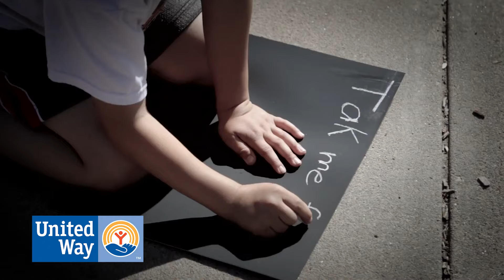United Way 70 years Campaign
United Way of Ellis County is celebrating 70 years of creating a brighter tomorrow for everyone in the community.